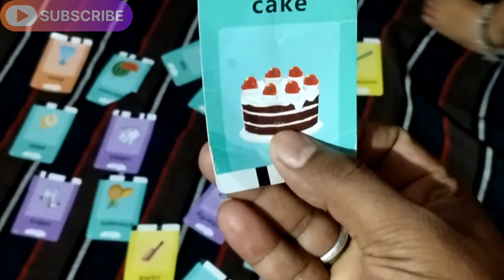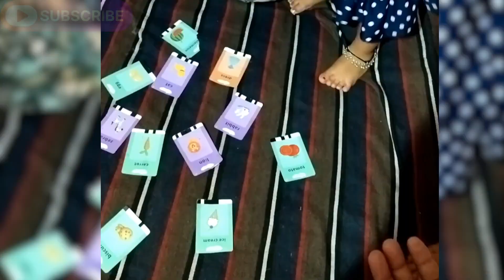హన్వి జంతువులు మరియు పండ్ల పేర్లు గుర్తు పడుతుంది